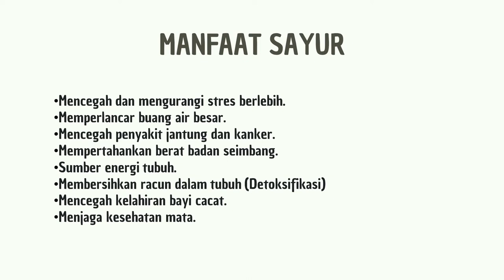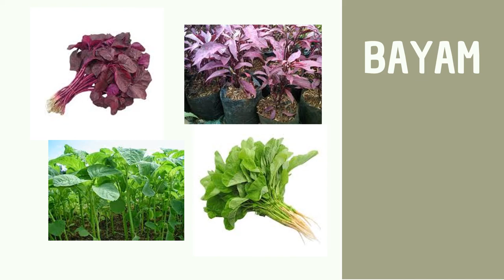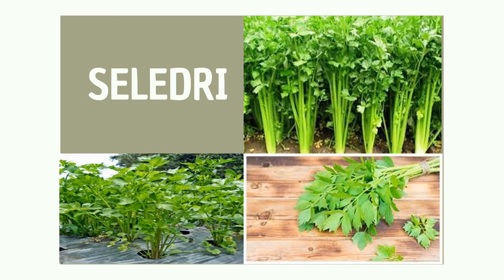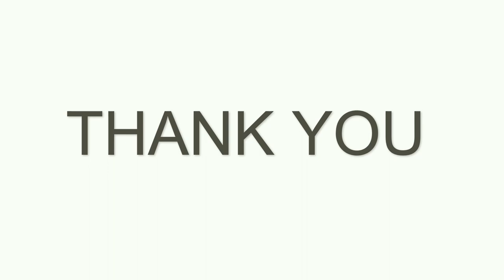ANEKA SAYURAN | KEMAHIRAN HIDUP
Kemahiran hidup bersama Ms.Lila